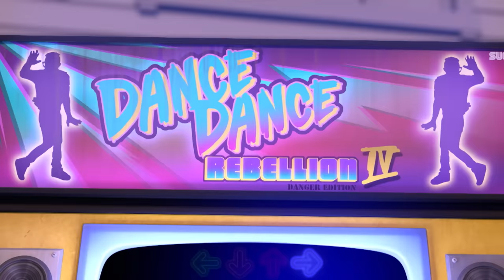Talking Tom & Friends - Angela la voyante (Saison 2 Épisode 25)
Pendant que Talking Ginger apprend que les vœux ne sont pas à prendre à la légère, Talking Angela use de ses pouvoirs de voyante. Tu sens la catastrophe arriver ?

Rejoignez-nous dans l'aventure de votre vie ! Des invasions alien aux robots incontrôlables, en passant par les épidémies de zombies, les portails interdimensionnels ou encore les voyages dans l'espace, on ne s'ennuie jamais quand on est ensemble ! Nous sommes Talking Tom & Friends ! 🤩🎬

Nous sommes Talking Tom, Talking Angela, Talking Ben, Talking Hank, Talking Ginger et Talking Becca, et on essaie de laisser notre patte sur le monde. 🌎 Que nous concevions des inventions révolutionnaires et un peu folles ou que nous tournions le clip musical de la décennie, on rêve toujours en GRAND.
Les choses ne se passent pas toujours comme prévu, mais on se soutient quoi qu'il arrive. Rejoignez-nous – nos aventures valent le détour ! 😁

Apprenez-en plus sur nous dans nos jeux super amusants !